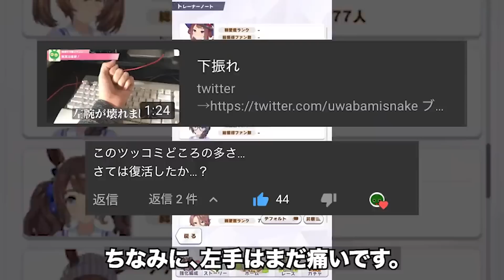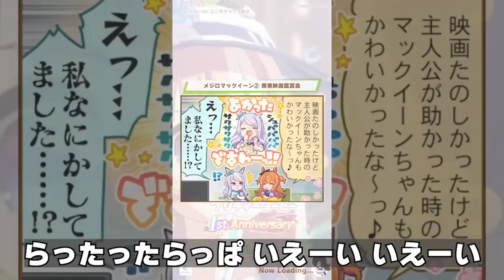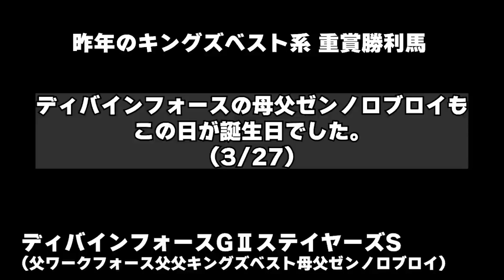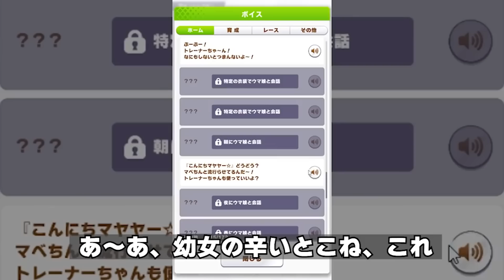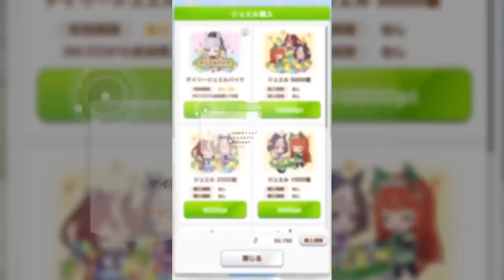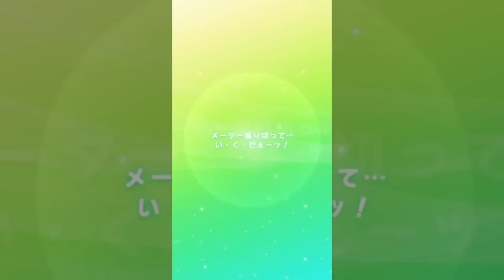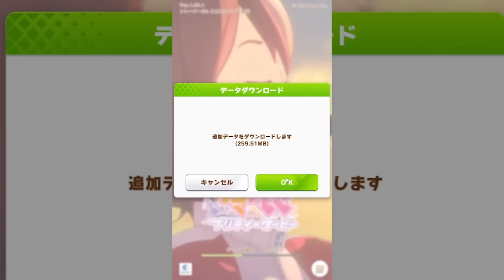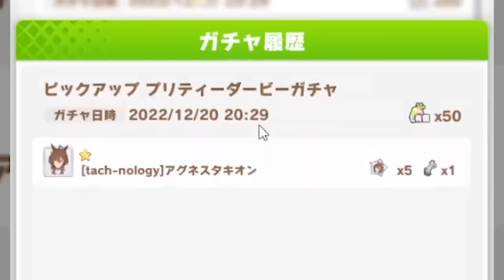無題モラトリアム(総集編)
実質お休みってこと